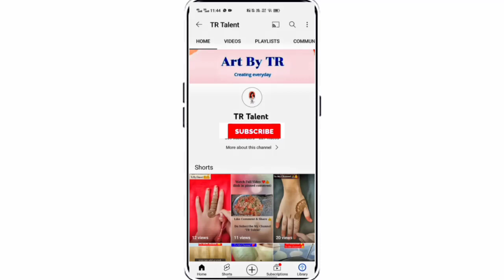आलू पत्ता गोभी और मटर की स्वादिष्ट और पौष्टिक सब्जी| Aalu Patta Gobhi Matar Ki Masaledar Sabji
आलू पत्ता गोभी और मटर की स्वादिष्ट और पौष्टिक सब्जी| Aalu Patta Gobhi Matar Ki Masaledar Sabji @Nisha Madhulika

Hello everyone!  Today I have tried new recipe, aalu patta gobhi aur matar ki sabji in my style which is very simple to make with ingredients available at home and can be easily understood so that anyone and everyone can make it. I make Indian, Chinese, Delhi style, Mughlai, Sweets, Bakery items and various other cuisines

If you have enjoyed watching my videos & want me to make more such videos than Don't forget to LIKE, SHARE it with your family & friends and don't forget SUBSCRIBE to my channel 'TR Talent'.

5-6 potatoes (aalu)
3 cup cabbage (pattagobhi)
1 cup peas (matar)
5 tbsp (total) oil (tel)
1 bay leaf (tejpatta)
1 big cardamom (badi elaichi)
1 sliced onion (pyaz)
2 chopped tomatoes (tamater)
5-6 green chilli (hari mirch)
1 tbsp ginger garlic paste (adrak lahsun ka paste)
1/2 red chilli powder (laal mirch powder)
1 tsp turmeric powder (haldi powder)
1.5 coriander powder (dhaniya powder)
1/2 tsp black pepper powder (kali mirch powder)
1/2 tsp cumin powder (jeera powder)
according to your taste salt (namak)
1 tsp garam masala
1.5 tsp sabji masala

TR Talent is all about Indian recipes.Look & learn simple easy authentic food recipes step by step.Never miss any of your favorite recipe update.